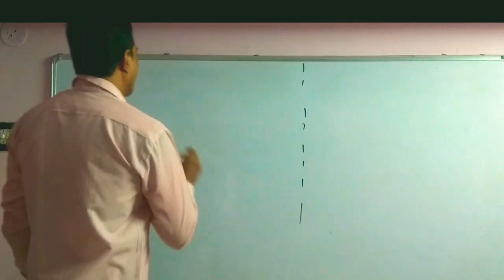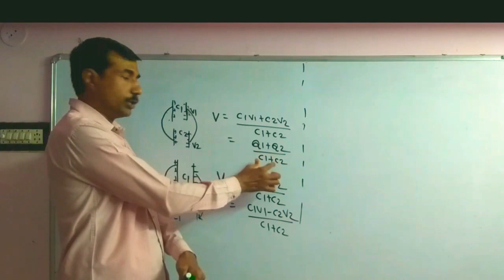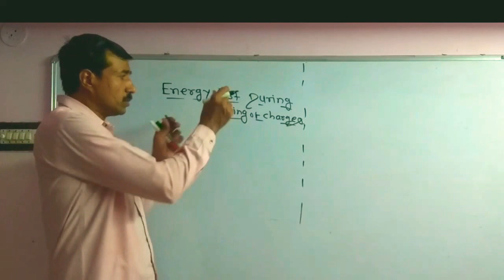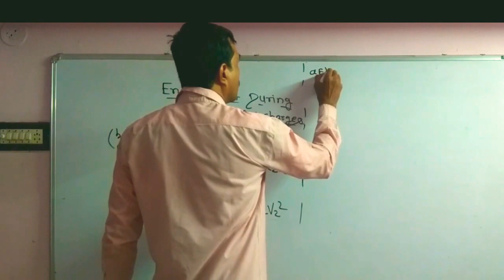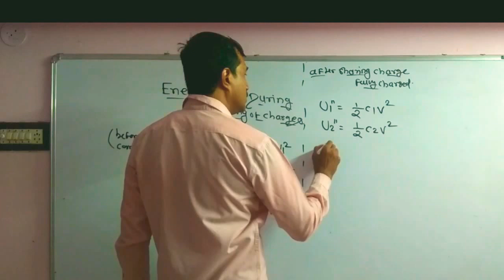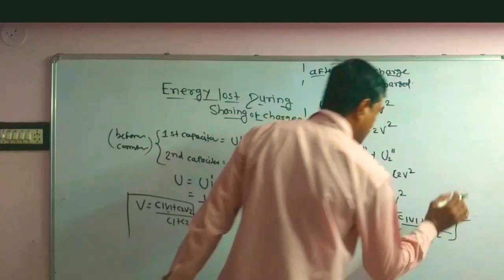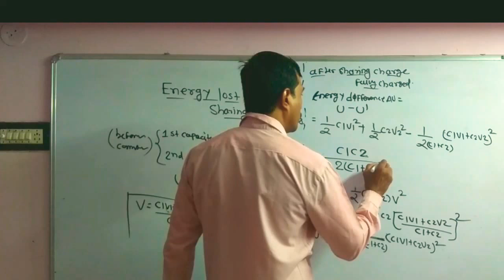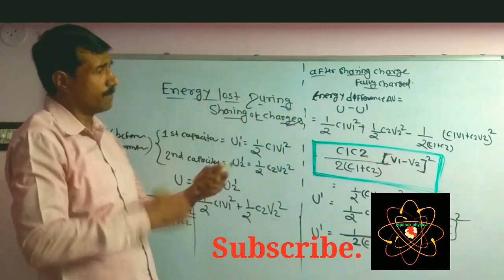Loss of energy due to sharing of charge in capacitor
Hello friends I am Mahendra Badukale sir Equinox physics

This video contains :

expression  for loss of energy due to sharing of charge in two capacitor for NEET MHT-CET exam

value of common potential when two same chargecapacitor plate connect and opposite charge

This video most useful for JEE MHCET NEET exam

For notes join our telegram account

Link :12 class physics Maharashtra CBSE board
Provide videos, notes in the form of pdf and useful information about physics